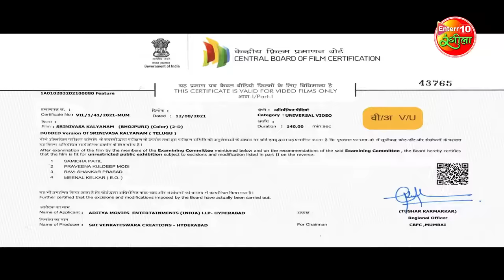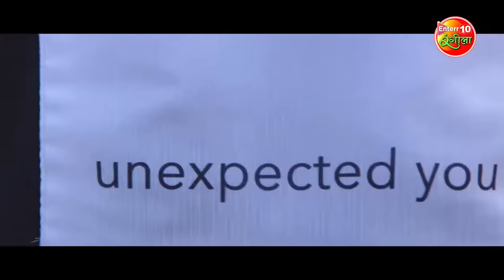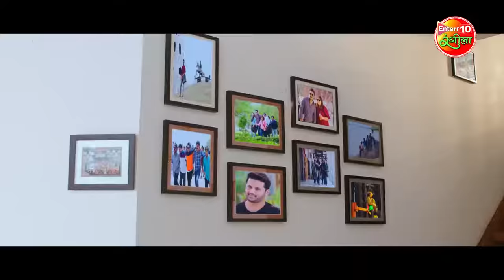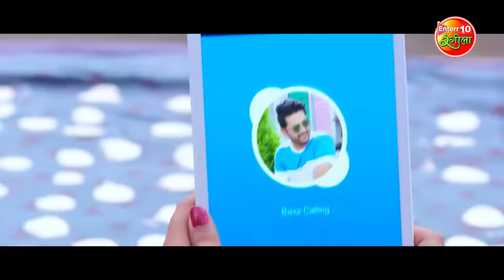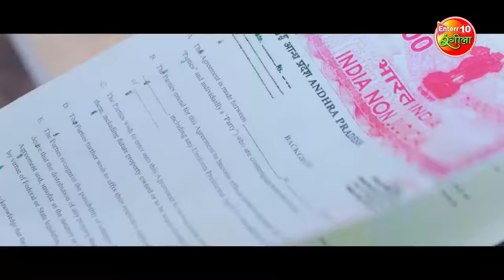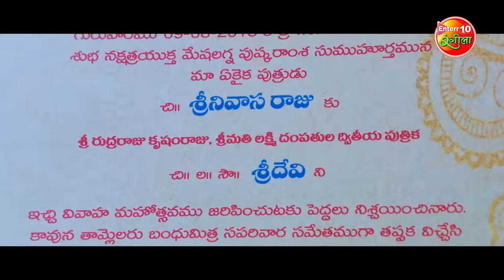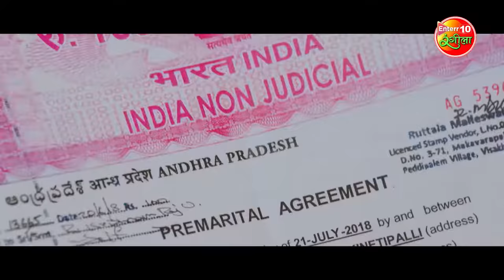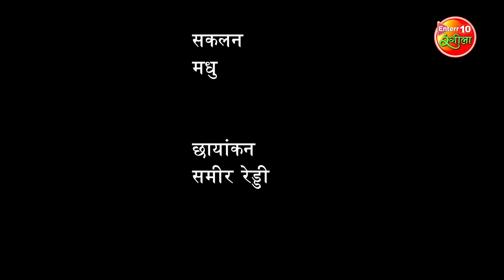New Released Full Bhopuri Dubbed Movie | Nithiin, Rashi khanna, Nandita Swetha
Watch Full HD South Bhopuri Dubbed Movie SrinivasaKalyanam | Latest Bhopuri Dubbed Movie | Starring Nithin , Rashikanna.

Movie Credits-
►Film- Srinivasa Kalyanam
►Actors- Nithin, Rashi Khanna, Nandita Swetha, Prakash raj
►Editor- Madhur
►Producer- Umesh Gupta
►Story and Director- Satish Vegesna
►Production company- Sri Venkateswara Creations"

►फिल्म- श्रीनिवासा कल्याणम
►कलाकार- नितिन, राशि खन्ना, नंदिता श्वेता, प्रकाश राज
►संगीत- मिकी जे मेयर
►छायांकन- समीर रेड्डी
►संकलन-  माधुरी
►निर्माता- उमेश गुप्ता
►कहानी और निर्देशक- सतीश वेजेसन
►प्रोडक्शन कंपनी- श्री वेंकटेश्वर क्रिएशन्स

Storyline- The movie story is about Srinivas (Nitin Kumar Reddy), who believes that wedding is a most important occassion of life, Thus we should celebrate every moment of it. One day he meets a girl named Shree (Rashi Khanna) and both fall in love to each other. Shree's father RK ( PrakashRaj ) a reputed businessman and considers that the wedding rituals are only a waste of time and he opposes Srinivas's thinking. The rest of the story is about will Srinivas be able to change RK's Mentality?

फिल्म की कहानी श्रीनिवास ( नितिन कुमार रेड्डी ) के बारे में है, जो मानते हैं कि शादी जीवन का सबसे महत्वपूर्ण अवसर है, इसलिए हमें इसके हर पल का जश्न मनाना चाहिए। एक दिन उसकी मुलाकात श्री (राशि खन्ना) नाम की एक लड़की से होती है और दोनों एक-दूसरे से प्यार करने लगते हैं। श्री के पिता आरके (प्रकाश राज) एक प्रतिष्ठित व्यवसायी हैं और मानते हैं कि शादी की रस्में केवल समय की बर्बादी हैं और वह श्रीनिवास की सोच का विरोध करते हैं। बाकी की कहानी इस बारे में है कि क्या श्रीनिवास बदल पाएंगे आरके की मानसिकता?